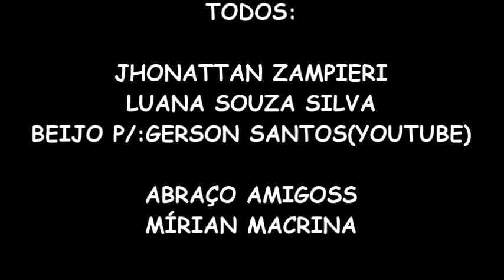MÍRIAN RESPONDE O QUE É: TWITTER?